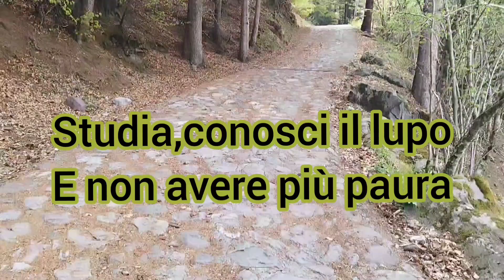Sulle Orme del lupo #1 Alla scoperta del lupo in provincia di Bergamo.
Inizia la serie che vuole raccontare la storia del lupo in VAL Seriana a Gandellino.
In collaborazione con @lucaconti11